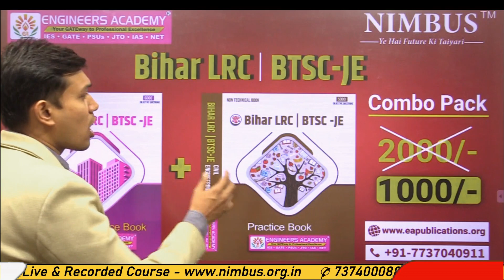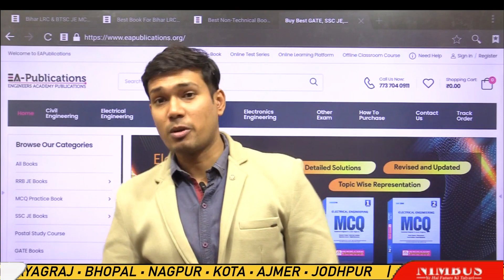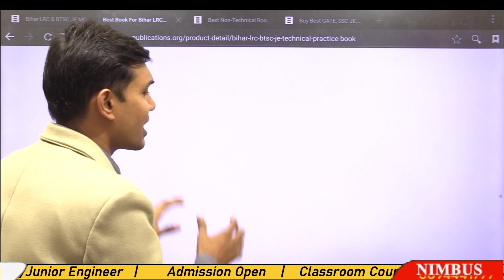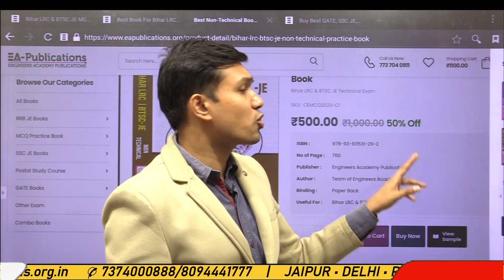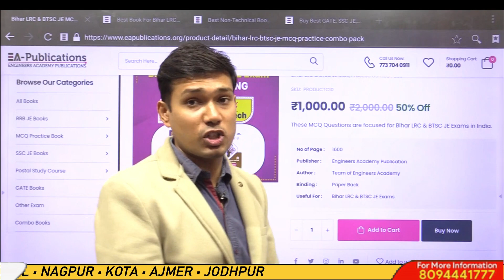BTSC JE & Bihar LRC Exam 2023 के लिए Book को order कैसे करे ? | Must Watch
📌 Buy Bihar LRC & BTSC JE Exam 2023 Practice Book 📌

Bihar JE and LRC books are available in both technical and non-technical subjects and are available individually as in combo. Here we have explained to you how you can buy books through our online Publication platform Also, we have provided you with a direct link to purchase these books.

NIMBUS Learning is an initiative of the Engineers Academy in online coaching. Engineers Academy was established in 2011 and has fostered admirable heights to become one of the best coaching institutes in Jaipur, Delhi, Patna, Ranchi, Lucknow, and in other 15 cities of India where we are having 25+ coaching centers.